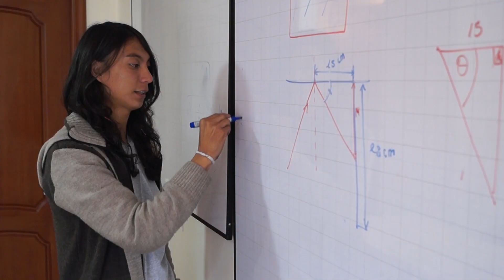ECUADOR GLOBAL | Abrimos puertas a tus sueños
Nuestro Socio del Día es Ecuador Global, un agente educativo al que dio vida Sandra Espinosa, para brindar asesoría integral a los jóvenes que desean realizar sus estudios superiores en otro país, concretamente en universidades públicas de España, Portugal y Estados Unidos y muy pronto en universidades de Canadá.